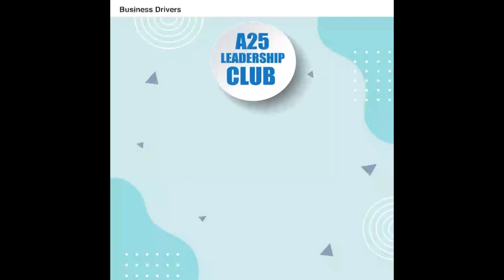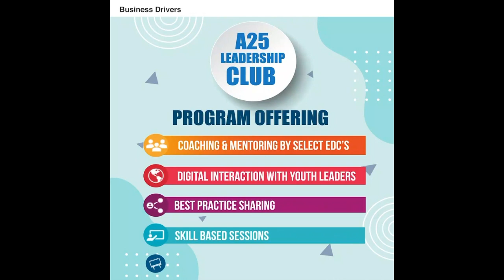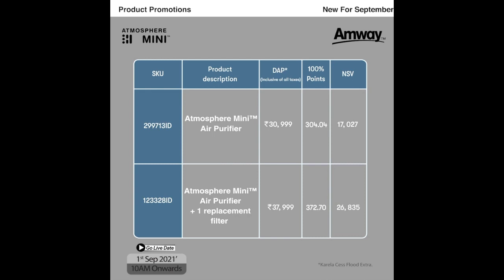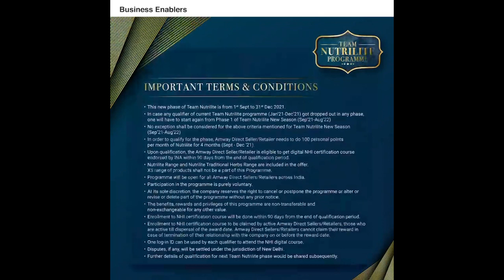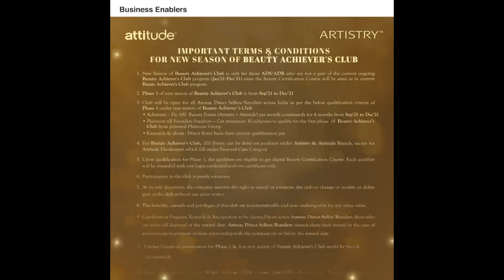Amway September 2021 Offers , New Product Launches | Exciting Offers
Dear Friends,
Welcome to New info channel .

Keyboard & Mouse
32 GB memory card